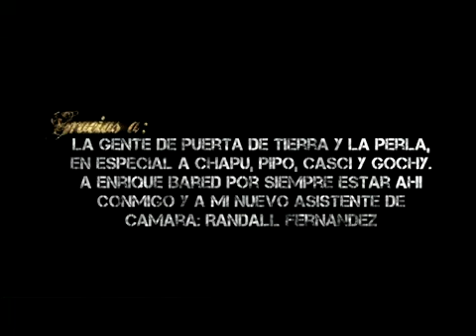De La Ghetto Presenta El Kapitan Alex Kyza Traficando Man Vol 1 - Hosiando